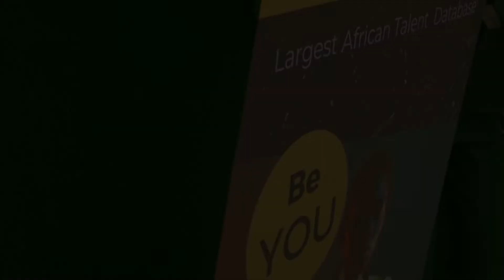Intro, the Zamantee Top30 Promotional Show Grand Finale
Zamantee Africa Top30 Promotional Show. Grand Finale intro at Lagos, Nigeria. Models, Actors Singers and TV Hosts in participation.